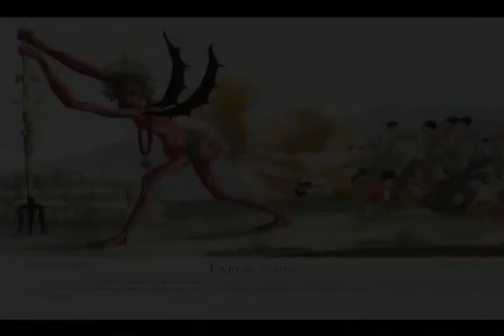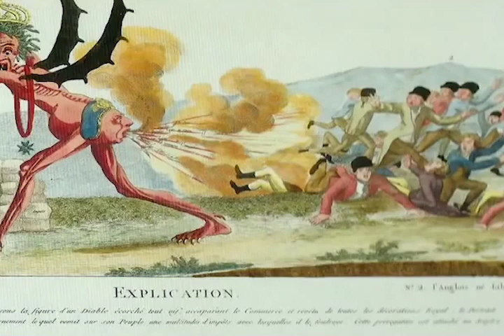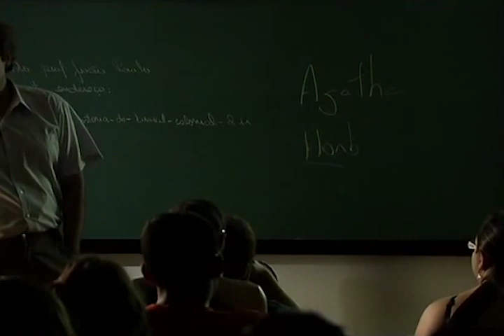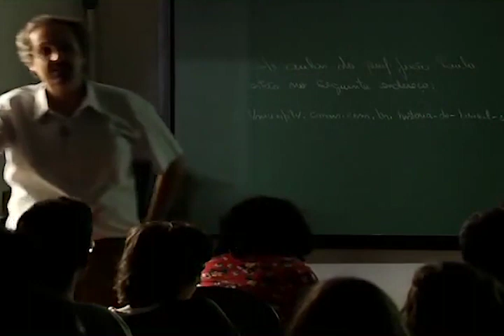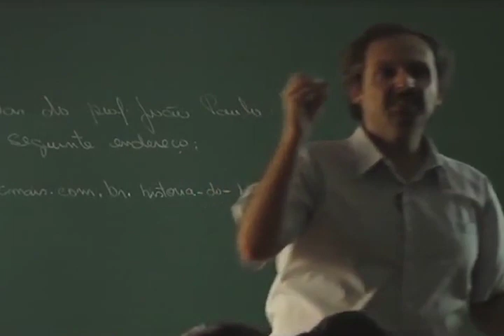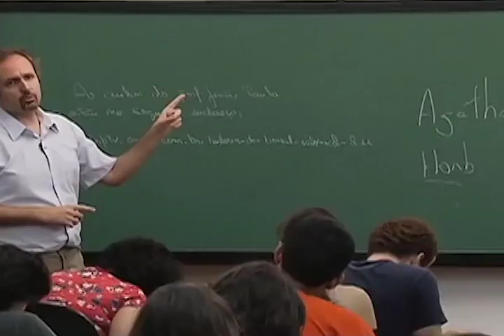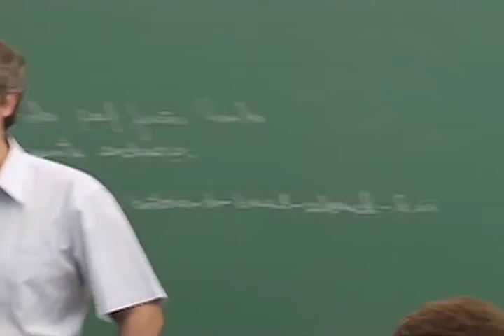Motins e sedições: os padrões de contestação política (Aula 8, parte 3)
O professor João Paulo Garrido Pimenta apresenta a terceira parte da aula "Motins e Sedições: os padrões de contestação política", na Faculdade de Filosofia, Letras e Ciências Humanas da USP.

Esta e as outras aulas de História do Brasil Colonial II foram gravadas durante o segundo semestre de 2012, na USP, pela UnivespTV, da Fundação Padre Anchieta.